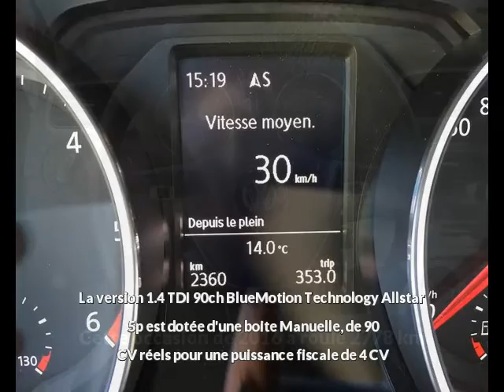Offre de Volkswagen Polo 1.4 TDI 90ch BlueMotion Technology Allstar 5p de 2016 en vente à Castres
Voir l'annonce en ligne ou contactez Volkswagen - Volkswagen Utilitaires Castres au 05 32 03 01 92

Référence véhicule : 20292
Prix : 16 900 euros
Garantie : Das WeltAuto Premium 24 mois

Constructeur : Volkswagen
Modèle : Polo
Version : 1.4 TDI 90ch BlueMotion Technology Allstar 5p
Moteur : Diesel
Boîte de vitesse : Manuelle

Carrosserie : Berline
Nombre de portes : 5
Couleur : NOIR INTENSE NACRE

Année : 2016
Kilométrage : 2 778

Puissance fiscale : 4
Puissance réelle : 90
CO2 : 88

Une affaire à saisir chez le spécialiste des véhicules d'occasion : Volkswagen - Volkswagen Utilitaires Castres
95, route de Toulouse
81100 Castres